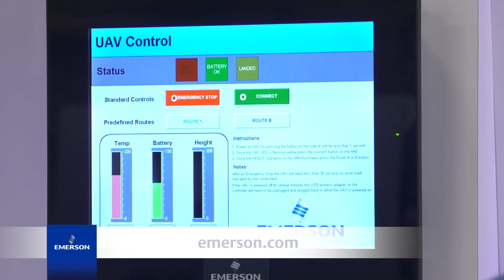Edge-Controlled Drones for Automated Remote Industrial Inspection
Imagine being able to send a drone to check on a complex maintenance problem in a hazardous area like a tower or tank farm, saving time and reducing the threat to your personnel. But now imagine that the drone is not manually controlled by some specialized operator, but rather by your own automated control system. With the Emerson PACSystems RX3i control system, this money-saving and life-protecting maintenance application is a reality.